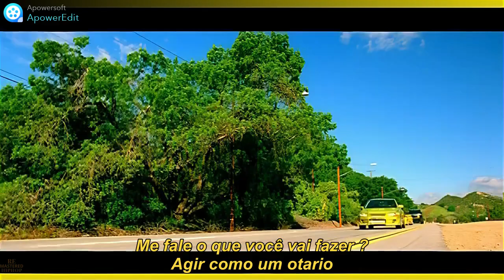Ludacris Act A Fool Legendado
Produced by Keith Mack
Data de lançamento 20 de maio de 2003
Faixa 18